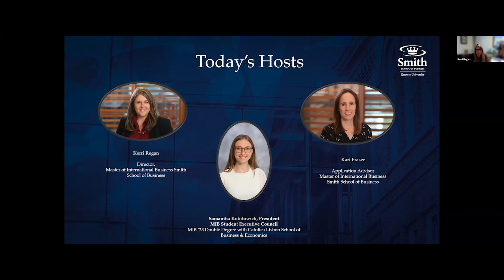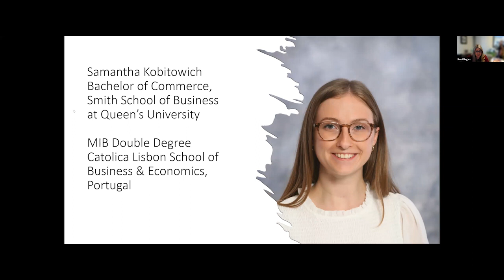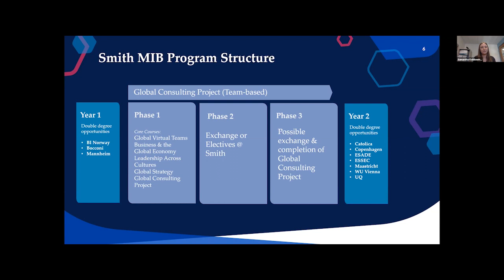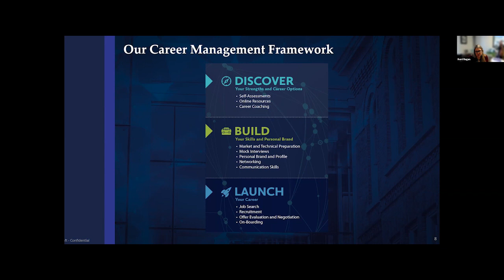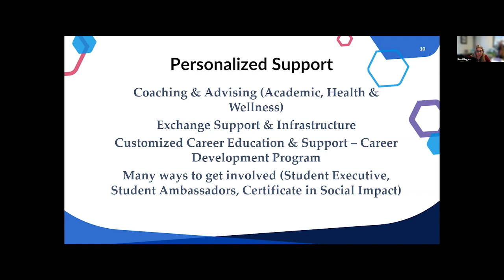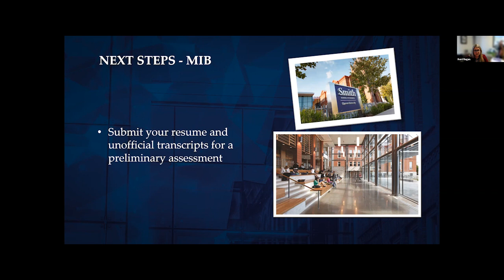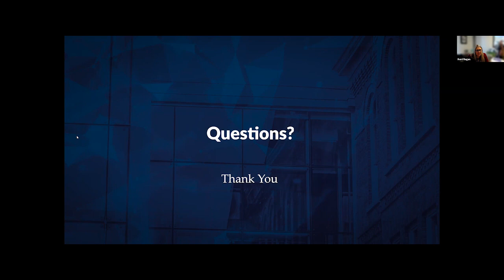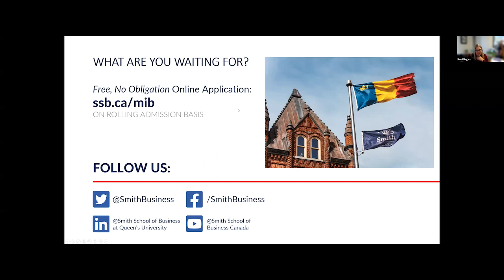Master of International Business Information Session | Feb. 14, 2023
The Master of International Business program is a course-based masters degree that begins each year in September. Students have the option to apply for either the one-year single degree option or a host of two-year double degree opportunities.

Each track provides students with an incredibly unique experience both while at Smith and also during your international exchange at of a number of partner universities located around the world. If you are interested in exploring the possibilities of an international career or aspire to work in a global environment, this program will provide you with necessary skills to succeed and access to a truly international network of colleagues.